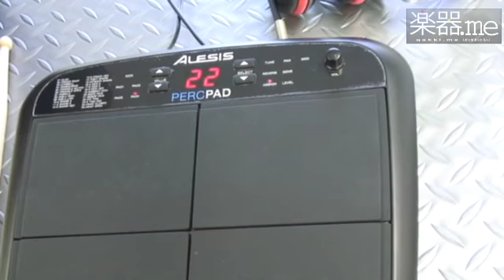【プロ・オーディオ・ジャパン新製品発表会】ALESIS「PERCPAD」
本日、プロ・オーディオ・ジャパン新製品発表会が行なわれ、ALESIS「PERCPAD」が発表された。「PERCPAD」は様々なジャンルに対応できるアコースティック＆エレクトロニックサウンドを内蔵した電子ドラムパッドだ。